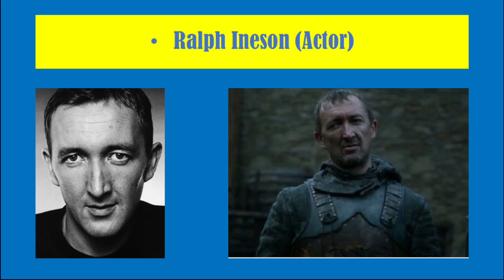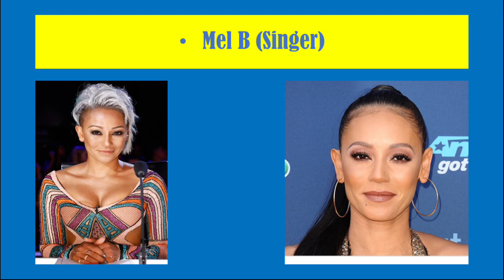TOP 10 CELEBRITY LEEDS UNITED FANS 💛💙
These are the top 10 famous Leeds United fans in my opinion
Song- Marching On Together
MOT MOT MOT 💛💙